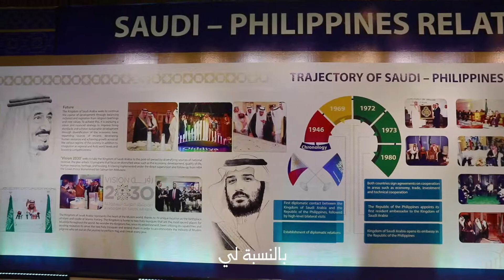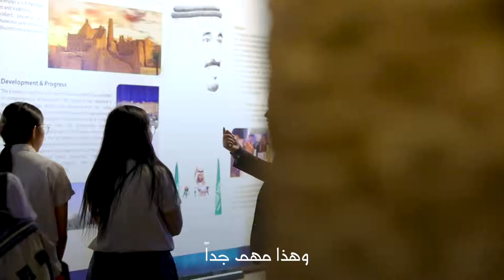معرض تاريخ المملكة في الفلبين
زائرات لمعرض تاريخ المملكة الذي اختتم في الفلبين يوم أول أمس
يتفقن على أهميته في إثراء العلاقات المستقبلية
بعد أن لفت الانتباه إلى ذكريات وأسئلة تحتفظ بها الذاكرة الشعبية عن السعودية.
آشترك الآن

تابعنا على شبكات التواصل الإجتماعي:
ـــــــــــــــــــــــــــــــــــــــــــــــــــــــــــــــــ